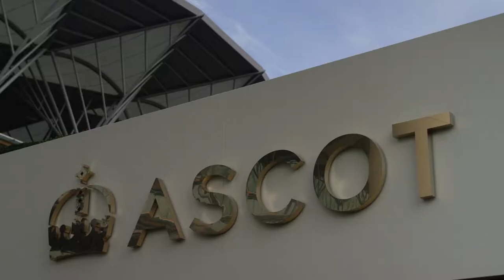Seed Sowing & Potting Plants from the Windsor Great Park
John Anderson, Keeper of the Gardens at Windsor Great Park, gives some expert advice to Gardeners on seed sowing and potting plants.

Get more expert advice from John and other expert gardeners at the Ascot Spring Garden Show at Ascot Racecourse from April 13th - 15th.